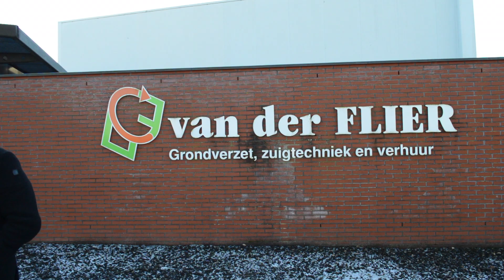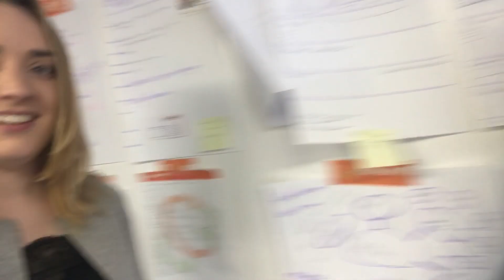Vlog 9 zuigen met van der FLIER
Deze week gaan wij weer op pad!